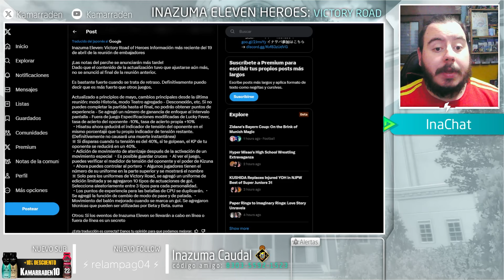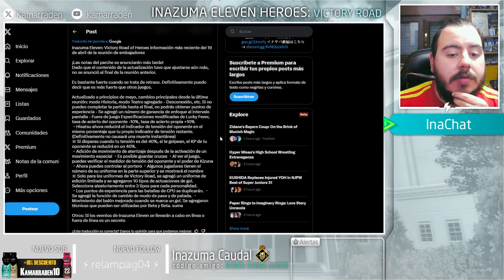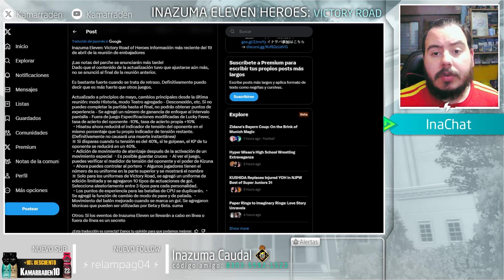SE RETRASA LA ACTUALIZACIÓN DE LA BETA DE INAZUMA ELEVEN VICTORY ROAD + NOVEDADES ACTUALIZACIÓN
SIGUEME!